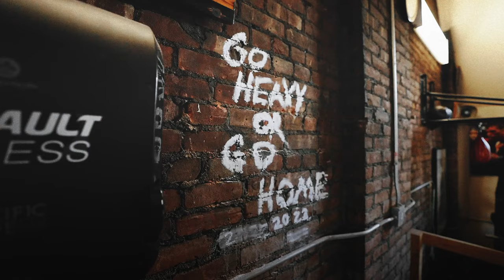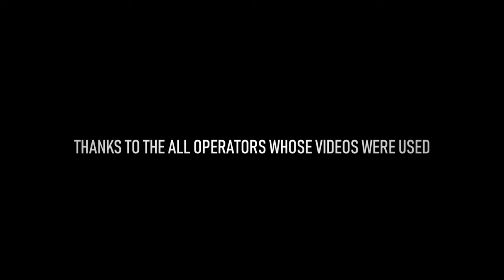FDNY • HANG ON • FIREFIGHTERS MOTIVATION (2022)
⚠ This channel does not claim authorship of the materials used for montage, all materials are taken from free sources and will be deleted at the first request of the legal copyright holder.

Thank you operators!